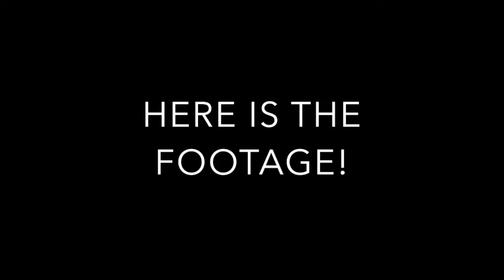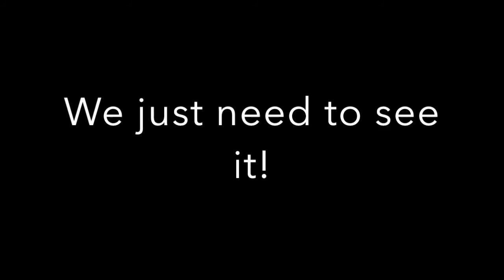**BREAKING NEWS** ALTERNATE VIEW OF MALAYSIA UFO | JUST RELEASED!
**BREAKING NEWS**
ALTERNATE UFO SHOTS REVEALED!

The UFO spotted last week in Malaysia now have some alternate footage.  This has just been released and gives another angle to a very obscure sighting.  The truth is out there!